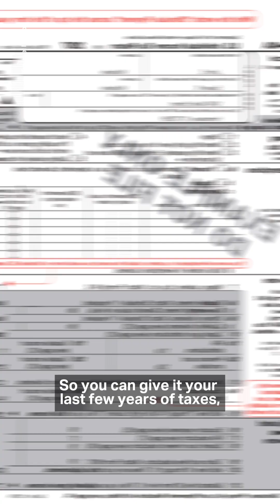OpenAI Dev Day Announcements | TechCrunch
OpenAI announced an App Store for AI that lets you build (and monetize) your own GPT